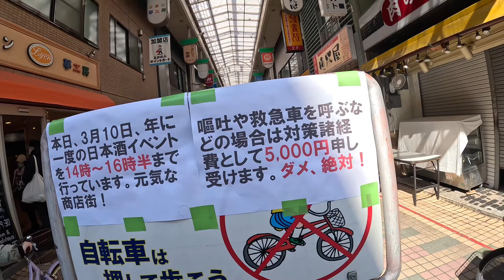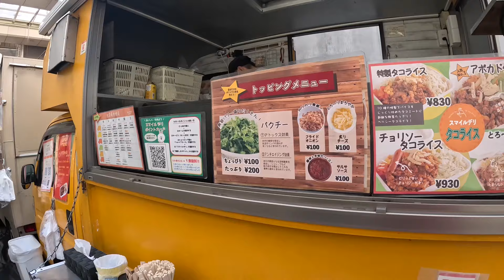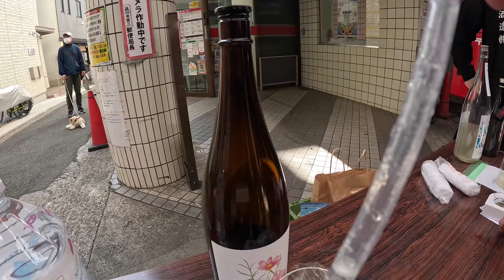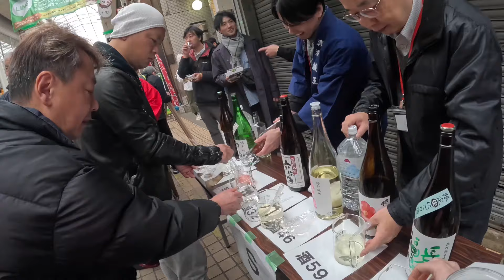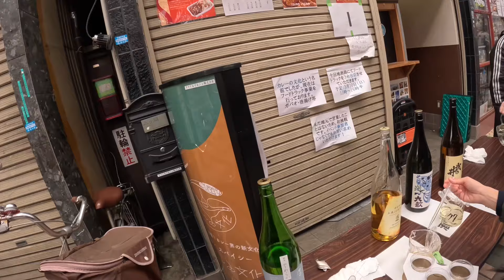Japanese Sake Festival 2024 日本酒のお祭り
Tokyo, earlier this year.